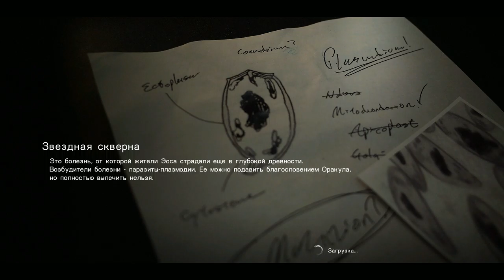Final Fantasy 15 part 50